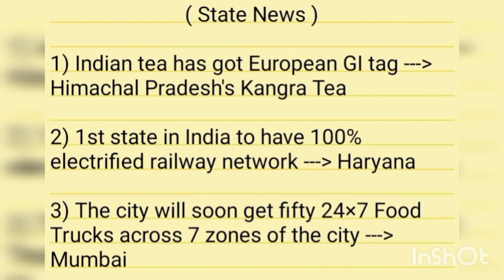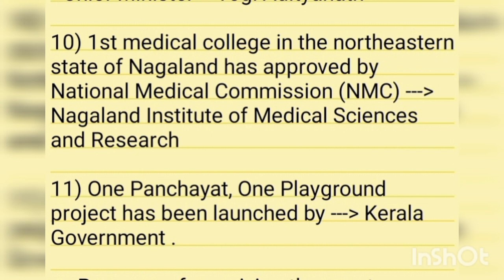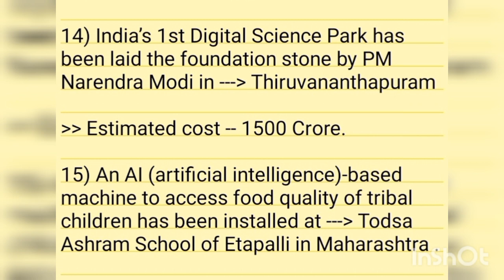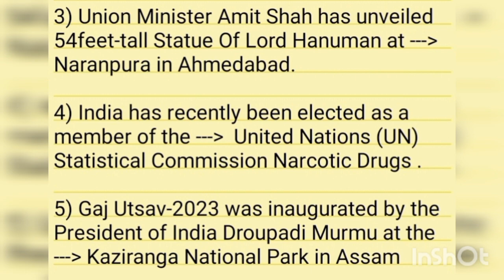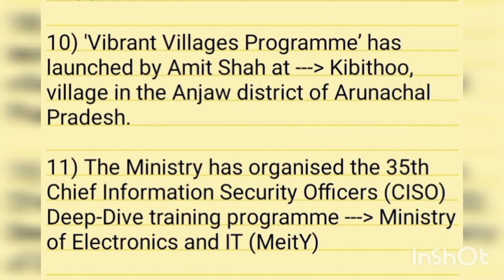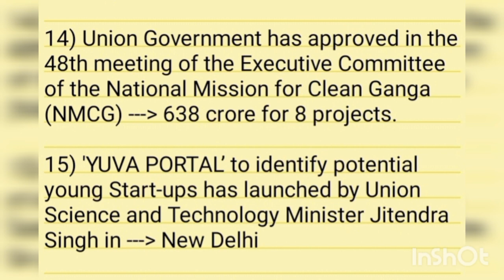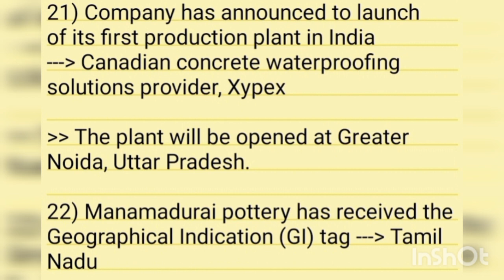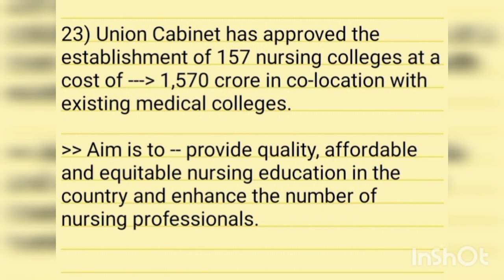States and National Current Affairs 2023 | State Current Affairs 2023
States and National Current Affairs 2023 | State Current Affairs 2023 | National Current Affairs | TOTAN SID |

India’s state related current affairs

States Current Affairs in April 2023

National Current Affairs in April 2023

state wise Current Affairs

National wise Current Affairs

monthly current affairs in english

april monthly current affairs

Current Affairs by TOTAN SID

TOTAN SID Current Affairs